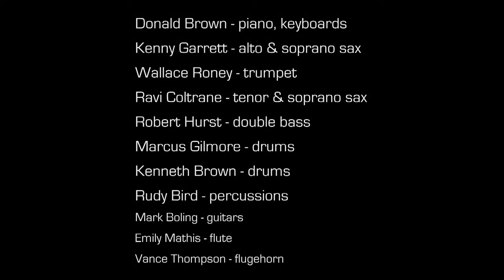Donald Brown - Born to be blue